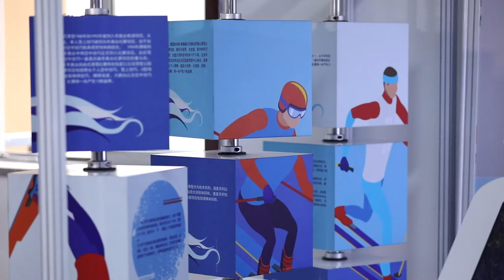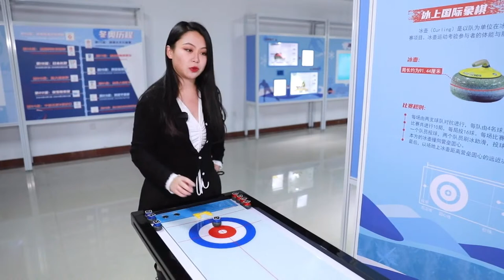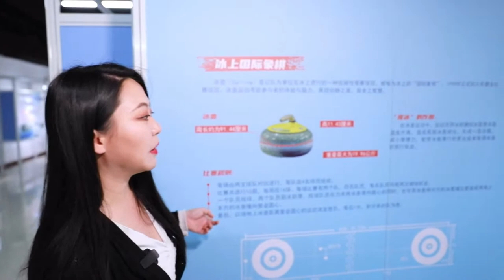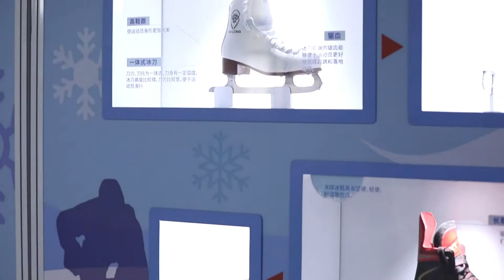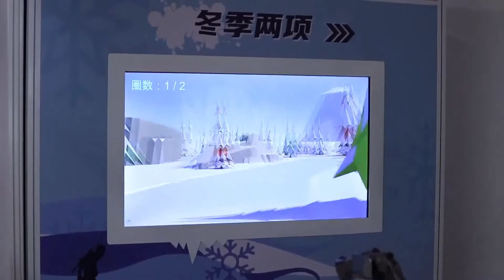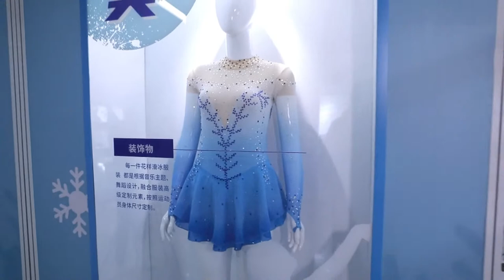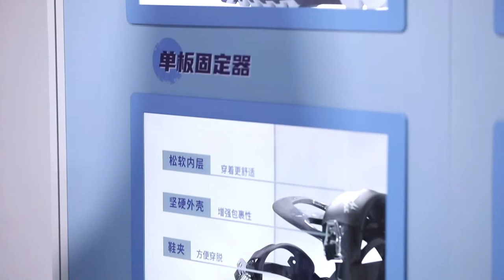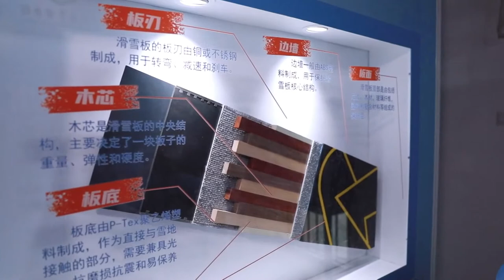Live: When science meets winter sports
LIVE: Do you wanna build a snow man~ Or simply play with the snow? Skiing, skating, snowboarding and curling! Ever find these sports fun and intriguing yet have no way to get started? Worries no more! Join Niuniu to kick start your winter fun with a little help of science!